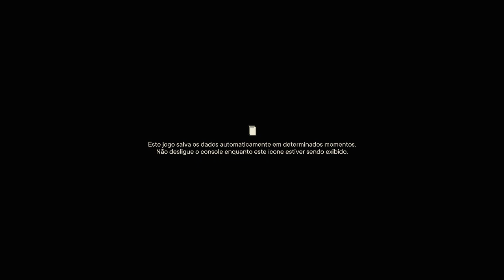Far Cry 6 | Live#05